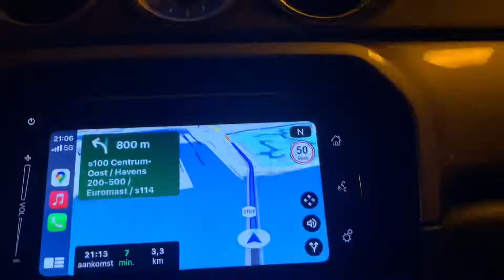ROADTRIP TO BEAUTIFUL CITIES IN NETHERLANDS | DELFT, LISSE AND ROTTERDAM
Hellooo beautiful people!

Appreciate all your support and please watch all my videos and share this to your friends and family.

Camera used: Iphone 12
Editing app: capcut
Sound: capcut

travel love music
travelling desi
travel around the world
travel budget
travel and visa services
netherlands tourism
netherlands travel vlog
travel in netherlands
travel in netherlands episode 5
places to travel in netherlands
train travel in the netherlands
delft netherlands
delft
delft netherlands 4k
delft city netherlands
delft travel
delft university of technology
delft hyperloop
delfts bleau
delftsch studenten corps
delft in the move
delft aerospace rocket engineering
delft history
delft tour
delft travel
delft travel guide
Rotterdam port
lisse netherlands